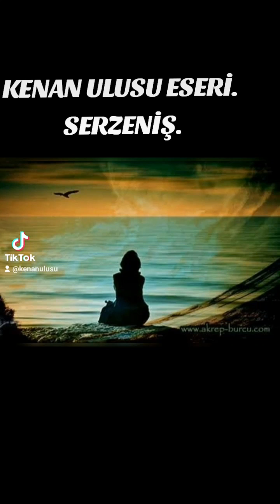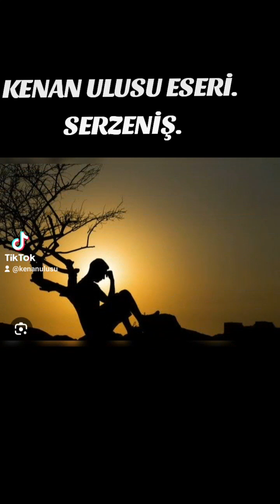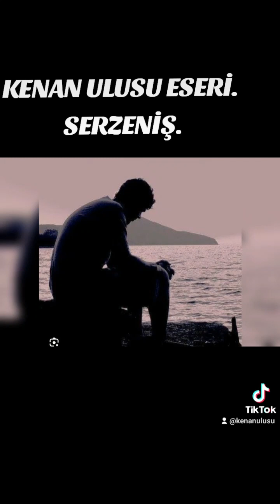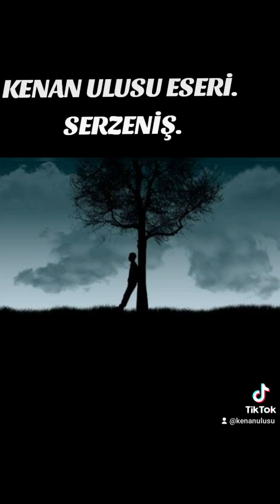KENAN ULUSU ESERİ: SERZENİŞ.